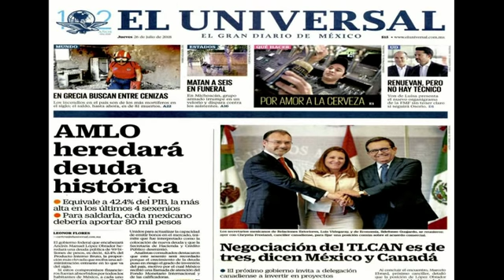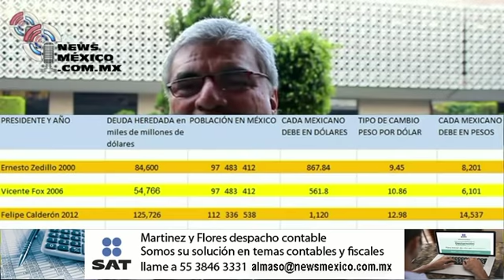Todos se espantan con deuda de EPN; Newsmexico lo denuncia desde hace 3 años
Visita .- Hace tres años comenzamos a denunciar el descarado incremento de la deuda externa por parte del dueto infernal Peña Nieto-Videgaray Caso. Pero como hoy es nota de El Universal, es todo un escándalo. ¿Porqué no denunció cuando Videgaray conbtrató una deuda a pagar en 100 años?, ¿sería por el chayote?